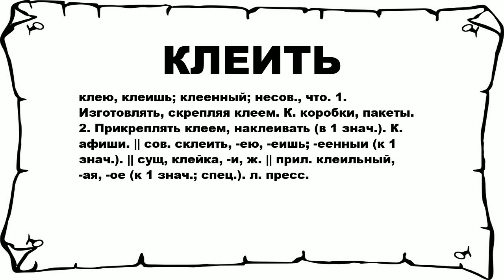КЛЕИТЬ - что это такое? значение и описание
Хочешь знать что значит КЛЕИТЬ? тогда слушай до конца.